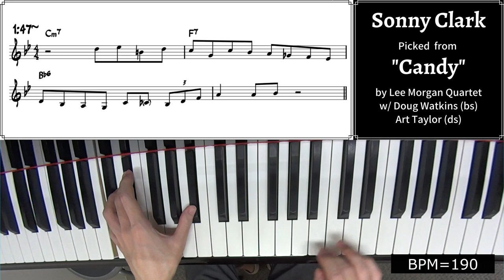A Lick A Week! 2nd Week: Sonny Clark's Lick on "Candy"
Album Info.

Leader: Lee Morgan
Album: Candy
Song: Candy
Picked Soloist: Sonny Clark
Rhythm Section: Doug Watkins on bass, Art Taylor on drums